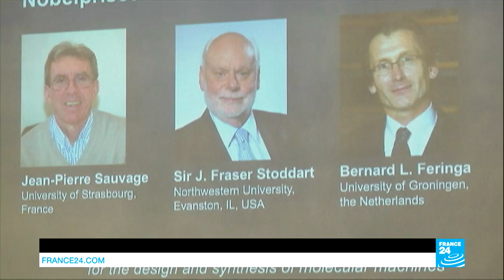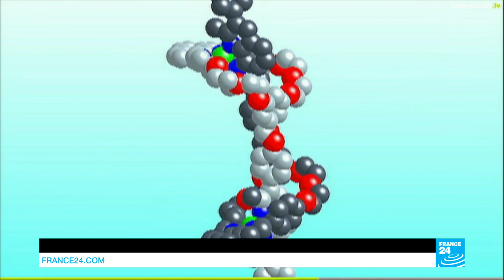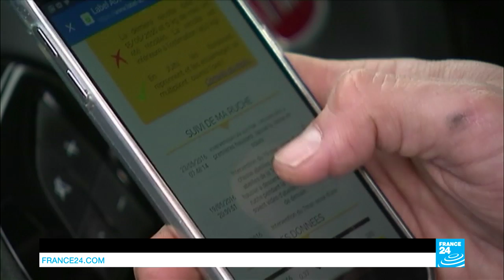Connected bees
Beekeeping may not seem the most high-tech of pastimes, but that's changing! In this edition, we tell you how beekeepers and scientists are now using technology to help save honey bees. We also tell you how molecular machines work and why they are such a tech breakthrough. Plus, we test Bookeen's solar-powered cover, developed for its Cybook Ocean e-reader.